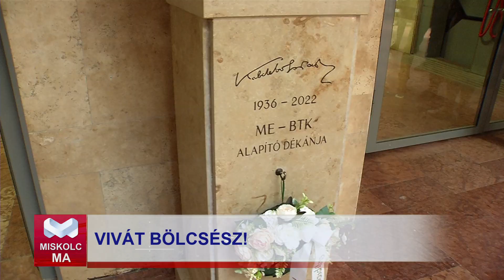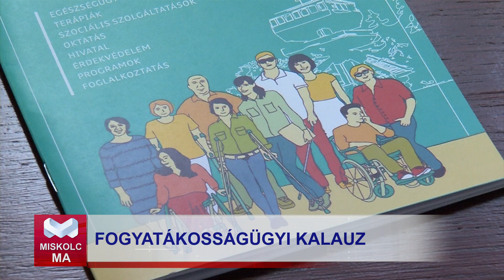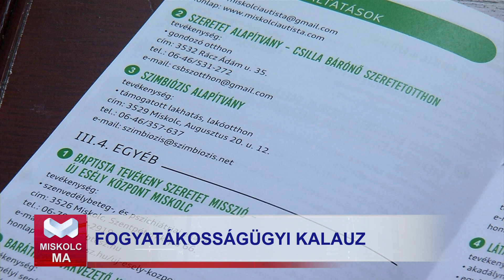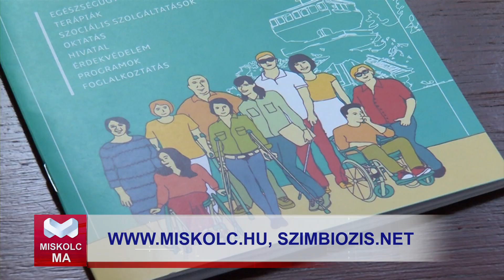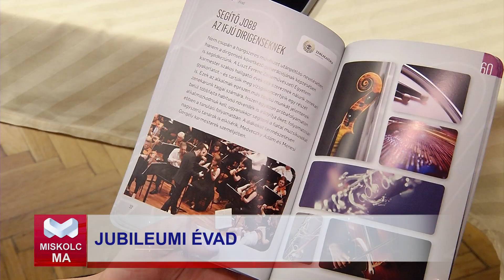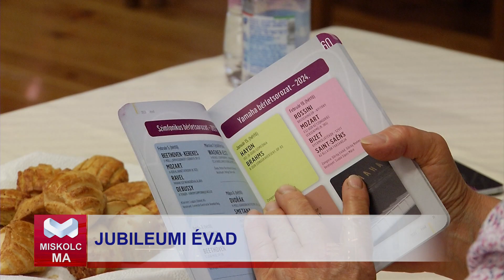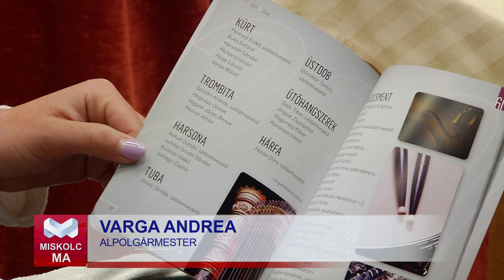Miskolc Ma 2023.05.31.